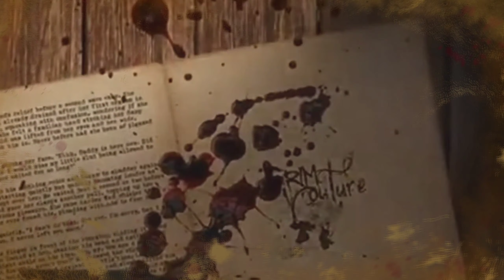Daka jodi josorarsori . Story suspense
Daka jodivjosorar sori
Story Suspense

NAME OF THE STORY-.  Daka Jodi josorar sori

THE AUTHOR OF THE STORY - RONJON BISWAS
PUBLISHE OF THE STORY  - THE SAJAL  LIBRARY
                                                                ( SAJAL NAT )

SUTRADHAR OF THE STORY- Arpan kumar das
STORY EDIT BY- Arpan Kr. Das
READER OF THE STORY- Arpan , Surajit , Krishno
                                                                &     Sujoy

Best story suspense
New story suspense
Original voice
honted story suspens
Daka jodi josorarsori
New story suspense
Bengali story suspense
Honted special suspense video
Honted video